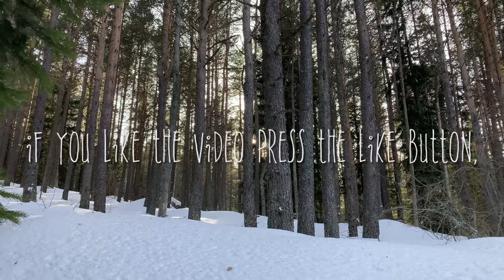4K Winter Forest Snow Walk ASMR Sound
Deep Nature Sounds is a channel made by a Nature lovers couple, with the purpose to grow, build a stress-free community through nature sounds and sceneries, and promote that way of life.

If you like the video, press the Like button and Subscribe to the channel to watch new relaxing nature sounds, scenery, and Shorts videos from Hiking trails thru beautiful Mountains every week.

All footage and relaxing, ambient Nature sounds on this channel were filmed by us in deep nature places, mountains, forests, and national parks.

I wish you health, peace, and well-being!